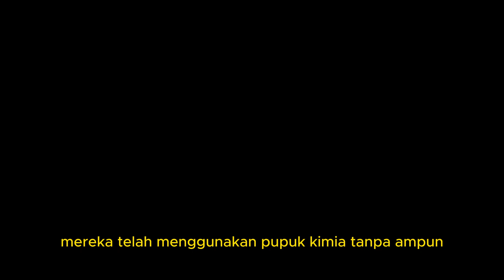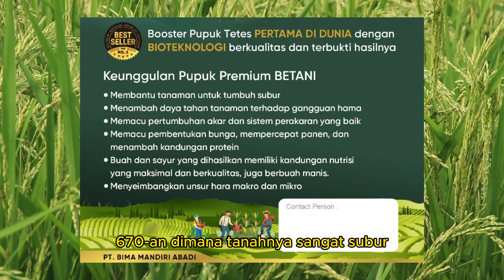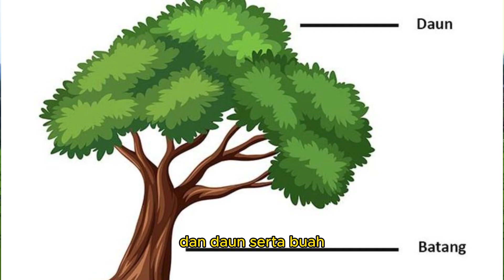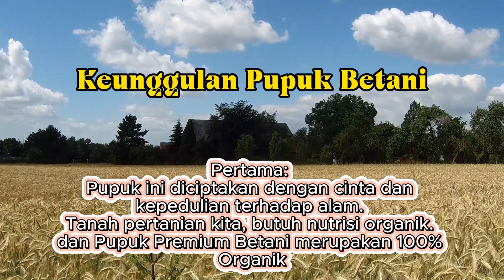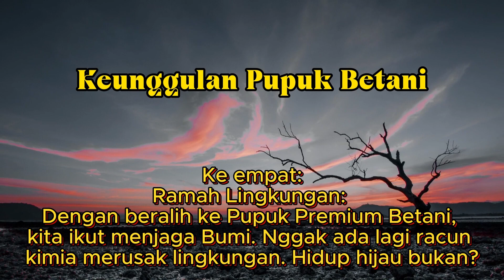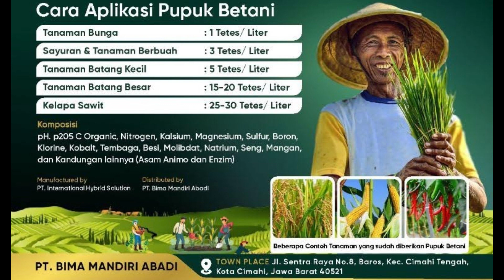"Revolusi Hijau" Pupuk Premium Betani - Solusi Memulihkan Tanah Pertanian dan Kesejahteraan Petani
REVOLUSI HIJAU PUPUK PREMIUM BETANI, SOLUSI MEMULIHKAN TANAH PERTANIAN, PETANI SEJAHTERA.
Pupuk Premium Betani: Tetes Ajaib yang Merekahkan Lahan Pertanian!
kebiasaan penggunaan pupuk kimia dan tanpa disadari sebetulnya sudah merusak mata pencaharian para petani.
Dengan dicabutnya subsidi pupuk kimia oleh pemerintah, di satu pihak menjadi satu kelegaan yang besar karena penggunaan pupuk kimia yang sudah berlangsung sangat lama telah merusak 72% tanah kita, tetapi di sisi lain bagi para petani, menjerit karena sudah terbiasa menggunakan pupuk kimia.
Dengan dicabutnya subsidi pupuk kimia, harga pupuk melonjak naik bisa dua tiga kali lipat dan itu terjadi sampai saat ini di tahun 2023 ketersediaan pupuk kimia sangat amat jarang bahkan para petani walaupun sudah membayar lebih, sudah membayar mahal masih juga terbatas, masih juga sulit mendapatkan pupuk kimia.

Pupuk Premium Betani merupakan suatu solusi, suatu perubahan, revolusi hijau bagi seluruh tanaman di Indonesia, dari Sabang sampai Merauke.

Motto :
"Membesarkan Yang Kecil"

Channel ini berisi serangkaian video yang disajikan secara sederhana, namun dibalik semua video tersebut berisi inspirasi, mutiara kehidupan, karena merupakan pengalaman dan perjalanan kehidupan yang bisa menjadi inspirasi kehidupan bagi siapa saja yang mampu menyerap intisarinya.
Salah satu aspek yang membuat channel Doddyhds sangat kuat adalah kegiatan saling berbagi pengalaman dan ilmu, berdiskusi, membuat ide-ide baru, mereview buku maupun produk-produk yang banyak diminati masyarakat, tutorial membuat content monetise serta tips dan trik.

Doddyhds selalu berkomitmen dan konsisten untuk terus memberikan konten yang inspiratif dan bermanfaat bagi para audiens setia, dengan motto " Membesarkan yang Kecil".